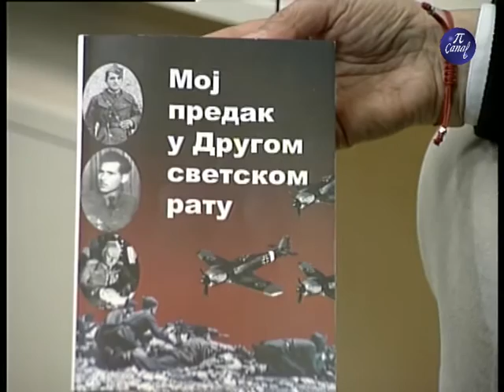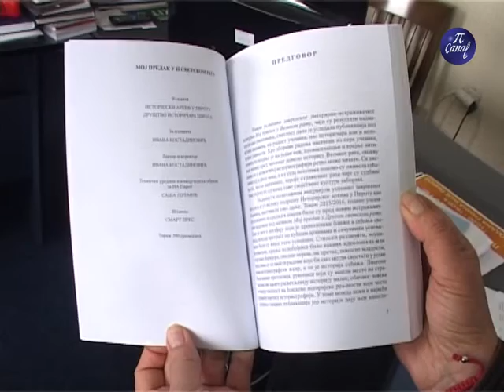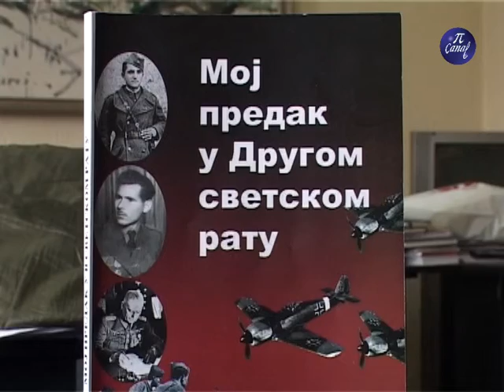Prezentacija knjige u Gimnaziji